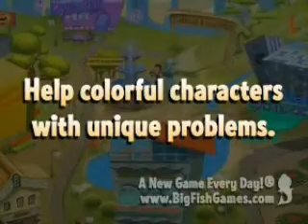[Download] My Life Story Adventures Trailer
The Download Link is Here

My Life Story Adventures Trailer.

Set off on a whimsical adventure in search of your life's true calling in My Life Story Adventures. Haunted by dreams that you are wasting your life, you finally decide to take action. It's time to dump your dead-end job, find a mentor and start working toward the life path of your dreams. Along the way, you'll encounter colorful characters with unique problems that only you can solve. Find your perfect job!

* Incredible gameplay
* Fantastic storyline
* Find your life's true calling!

Slow speed? Sign up to Ziddu here to improve it